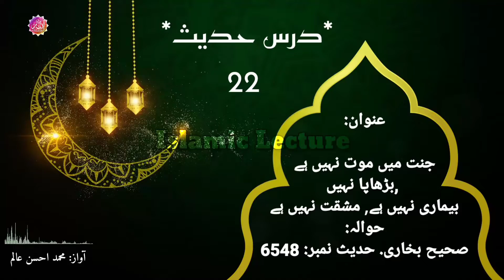Hadees no 6548 || Hadees e Nabvi || صحیح بخاری || Class #22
درسِ حدیث:
عَنِ ابنِ عمرَ قالَ:قالَ رسولُ اللہﷺ
ثُمَّ يُنَادِي مُنَادٍ:يَا أَهْلَ الْجَنَّةِ ، لَا مَوْتَ ،
 وَيَا أَهْلَ النَّارِ ، لَا مَوْتَ

نبی کریمﷺکا فرمان:
ایک آواز دینے والا آواز دے گا کہ
 اے جنت والو! تمہیں اب موت
نہیں آئے گی اور اے دوزخ والو!
تمہیں بھی اب موت نہیں آئے گی۔

عنوان:
جنت میں موت نہیں ہے ,بڑھاپا نہیں
بیماری نہیں ہے, مشقت نہیں ہے

آواز:محمد احسن عالم